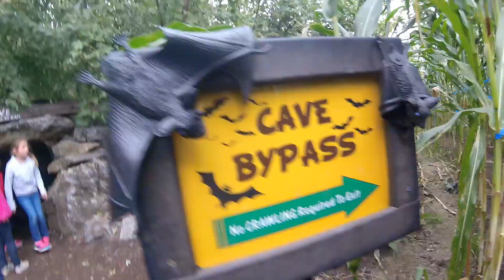Charlie's 5th Birthday - Corn Cob Acres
Charlie's 5th Birthday at Corn Cob Acres in Mountville Pennsylvania